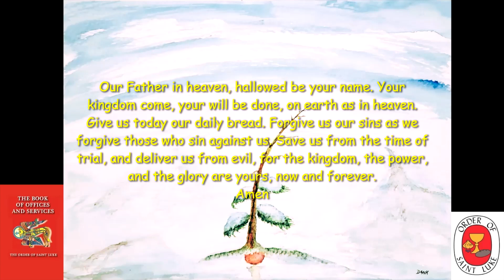For you sleeping Comfort a Tuesday Meditative Compline January 16, 2024 - Order of St. Luke - OSL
This January Tuesday Meditative Compline, it is like a daily sleep sanctuary.Sleep Meditation. For a restful night sleep, for peace and tranquility tonight, On the surface this may seem like a repetitive prayer but what this daily discipline does is to establish and keep a connection open with God.
Listen to this Bedtime Meditation, the Bedtime Prayer of the Church,Be still, aware of God’s presence within and around you. The focus is on calming all the busyness of our day, that interferes with opening our hearts to God for the final Office of the day. When you breathe in through your nose instead of your mouth, air is able to reach the lower lobes of your lungs. Stimulating your parasympathetic nervous system that is in charge of restoration, relaxation and rejuvenation.
 Listening also provides the ability for anyone around the globe to listen at the end of their own day. The point of the Compline is to not stimulate deep thoughts as with the other Daily Offices, but to feel secure in in the light of God. So that we can sleep soundly,and awaken another day in God's service, restored.